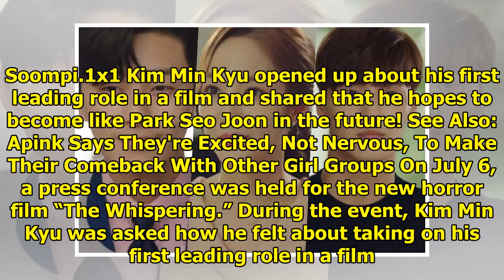Kim Min Kyu Shares His Aspirations To Be Like Park Seo Joon In The Future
Display. Sharethrough. Soompi.1x1 Kim Min Kyu opened up about his first leading role in a film and s...